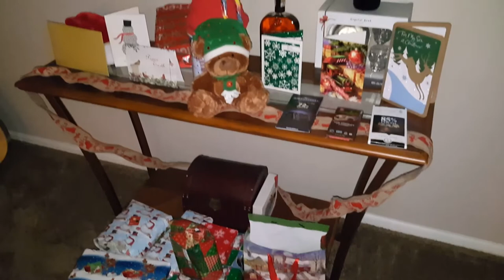Charles Bukowski's Post Office HELL Job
#135  Charles Bukowski's Post Office HELL southern california annex writing (12/23/16)

FB GROUP: Daze with Jordan the Lion(s)